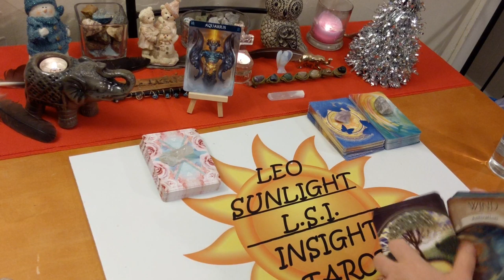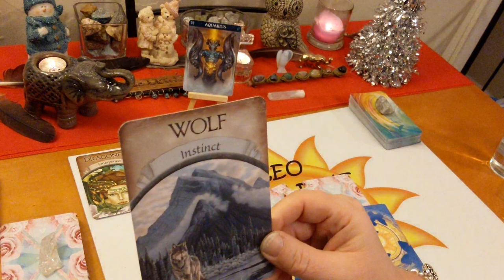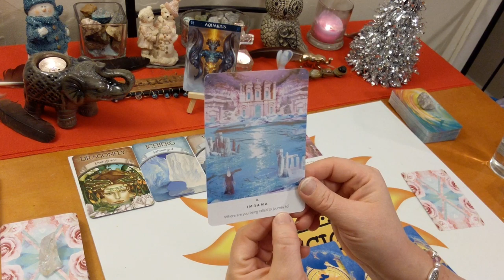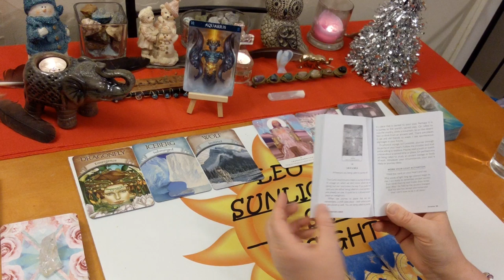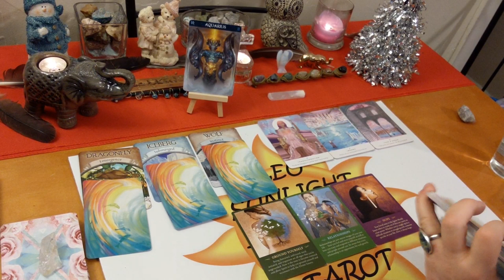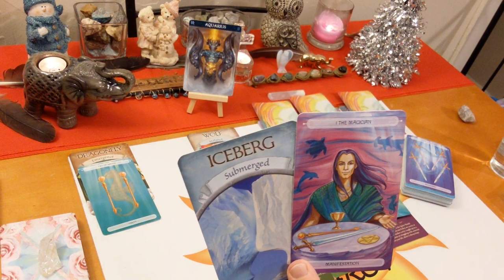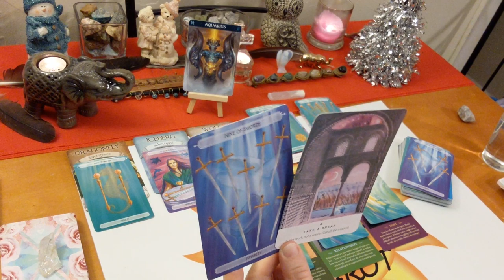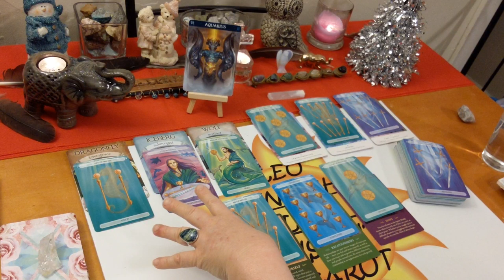Aquarius Messages From Spirit: Don't Be Afraid to be Yourself👑 December 2019